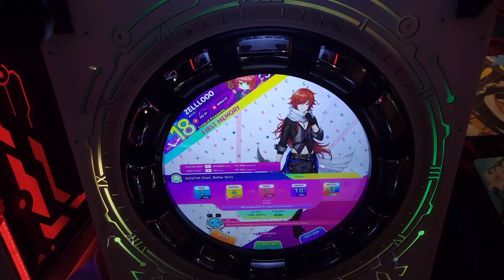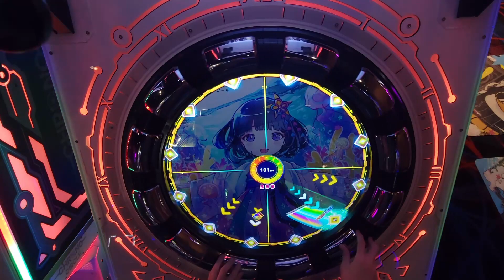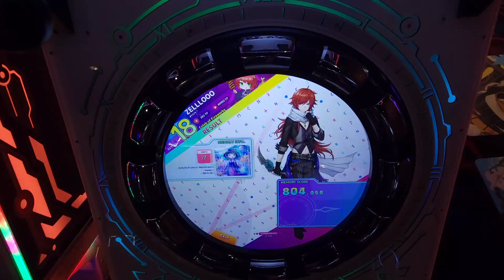ZELLLOOO - Jellyfish (feat. Roller Girl) Hard 101.000 (PC)